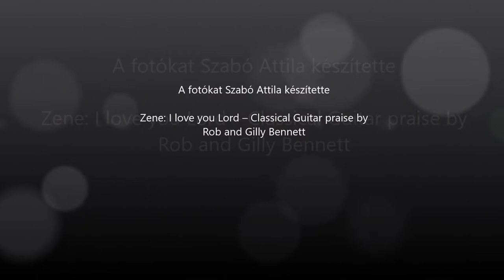A Balaton édenkertje a Folly arborétum, 2021. május, Szabó Attila